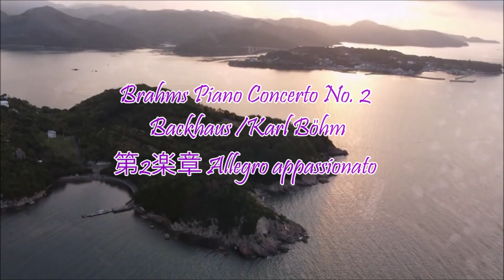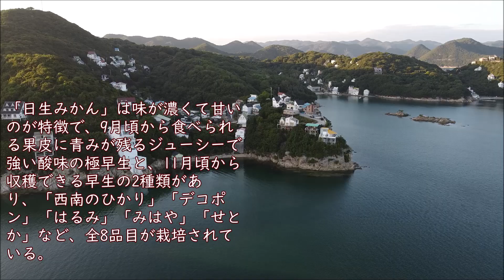Brahms Piano Concerto No 2 Backhaus/Karl Böhm 第3楽章 Andante 鴻島・日生諸島空撮 DJI Mavic Mini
秋蛇星短編映画製作所　20240818
Brahms Piano Concerto No  2 Backhaus/Karl Böhm 第2楽章 Allegro appassionato 鴻島・日生諸島空撮 DJI Mavic Mini
ヨハネス・ブラームスのピアノ協奏曲第2番変ロ長調作品83（ピアノきょうそうきょくだい2ばんへんロちょうちょうさくひん83、ドイツ語表記：Konzert für Klavier und Orchester Nr. 2 B-dur op. 83）は、初期の作品であるピアノ協奏曲第1番より、22年後に書かれたピアノ協奏曲。交響曲第2番やヴァイオリン協奏曲と並ぶ、ブラームスの成熟期・全盛期の代表作であり、最も有名な作品のひとつでもある。

ブラームスの作曲の師匠エドゥアルト・マルクスゼンに献呈された。

経緯および初演
初めてのイタリア旅行にインスピレーションを得て1878年に作曲が開始され、ウィーン近郊のプレスバウムに滞在中の1881年に完成された。この間にヴァイオリン協奏曲の作曲に集中していたため、2回目のイタリア旅行から帰国後一気に書き上げた。イタリアで受けた印象を基に書かれているため、ブラームスにしては明るい基調で貫かれている。楽曲構成上はピアノ・ソロが単独で自由に奏するカデンツァ的な部分は無いとも言え、ソリストの超絶技巧の見せびらかしとしての協奏曲という従来の協奏曲観からは意図的に距離をとった作品であるが、それにもかかわらず、この作品が現実に要求する桁外れの難技巧は、多くのピアノ奏者や教師をして「最も難しいピアノ曲の一つ」と呼ばせてもいる（ちなみに記録によればブラームスはこの曲を自らの独奏で初演しており、ブラームス自身のピアノ演奏の技術の高さがうかがえる）。

ピアノ協奏曲第2番の一般初演は、1881年11月9日、ブラームス自身の独奏、アレクサンダー・エルケルの指揮によりブダペストのRedoute（建物の名称が1865年に変わり、現在も音楽ホールとして使われているヴィガドー（ハンガリー語: Pesti Vigadó））で行われた。不評だったピアノ協奏曲第1番と異なり、この作品は即座に、各地で大成功を収めた。ブラームスはその後、ドイツ、オーストリア、オランダでこの作品の演奏会を繰り返し開き、そのうちの幾つかはハンス・フォン・ビューローによって指揮された。

構成
一般的に古典派、ロマン派以降の協奏曲は3楽章から構成されるが、この作品は交響曲のようにスケルツォ楽章を備えた4楽章からなる。

第1楽章 Allegro non troppo
変ロ長調、4/4拍子、ソナタ形式。

第2楽章 Allegro appassionato
ニ短調、3/4拍子のスケルツォ、複合三部形式。スケルツォ入りの協奏曲としては、アンリ・リトルフの5曲の「交響的協奏曲」、フランツ・リストのピアノ協奏曲第1番という先例がある。

第3楽章 Andante
変ロ長調、6/4拍子、複合三部形式。この楽章からトランペットとティンパニは使用されない。ヴァイオリン協奏曲第2楽章のオーボエのように、主題提示をピアノではなくチェロ独奏が行う。

第4楽章 Allegretto grazioso - un poco piu presto
変ロ長調、2/4拍子、ロンド形式。

楽器編成
独奏ピアノ、フルート2（ピッコロ持ち替え1）、オーボエ2、クラリネット2、ファゴット2、ホルン4、トランペット2（第2楽章まで）、ティンパニ1対（第2楽章まで）、弦五部。

演奏時間
約50分（各18分、9分、14分、9分）。

エピソード
ブラームスがその完成稿のコピーを送った友人、外科医兼ヴァイオリン奏者のテオドール・ビルロートはこの作品を、その規模の大きさにもかかわらず「ピアノ小品集」と表現した（ビルロートはこれ以前にブラームスから弦楽四重奏曲第1番、第2番を献呈されている）。実は、ブラームス本人もこのような逆説的な表現をわざと使っていたようである。ピアノの弟子であり、相談相手でもあったエリーザベト・フォン・ヘルツォーゲンベルクへ宛てた手紙の中で、ブラームスは長大で劇的な第2楽章を「小さなスケルツォ」と呼んだ。同様に、陽気な交響曲第2番（1877年）の時には、出版社に「堪えがたいほどに悲痛な作品である」と伝え、さらには「楽譜は葬式の黒枠を入れて印刷して欲しい」と申し出たという。

外部リンク
ピアノ協奏曲第2番作品83の楽譜 - 国際楽譜ライブラリープロジェクト
Piano Concerto no.2 in Bb, Op.83（英語） - 『Musopen』より
Concerto per pianoforte e orchestra n.2 in si bemolle maggiore op.83（イタリア語） - 『Magazzini Sonori』より《「ホロヴィッツ（P）＋トスカニーニ指揮NBC響」による演奏音源を掲載》
Watch an analysis of Brahms' 2nd Piano Concerto（英語） - 『BBC Radio 3 'Discovering Music'』より《当楽曲に関する解説動画》
鴻島（こうじま）は岡山県備前市の日生諸島に属する約2.07㎡の島。日生港の南4kmに位置し、急峻な山地が海岸に迫り平地は少ない[2]。かつては甲島、香島とも書かれた[1]。日生港の南、約4kmに位置する[1]。2015年国勢調査によると人口は39名[1]。2023年9月の住民基本台帳に基づく人口は55人[3]。

近年では、約300軒の別荘が建ち並ぶ「別荘の島」として、またミカン狩りで知られる[4]。鴻島のある日生諸島は瀬戸内海国立公園の東端に位置する[5]。

概要
日生諸島は大小13の島々からなり、備前市、瀬戸内市と、その一部は兵庫県赤穂市に分布する。一帯は瀬戸内海国立公園に含まれ、1934年（昭和9年）に日本で最初に指定された国立公園である。瀬戸内海特有の穏やかな海と、点在する島々が織りなす景観が多島美と表される風光明媚な島である。付近の海域には、牡蠣筏が点々と浮かぶ。近年ミカン栽培が盛んとなり、日生港からは大生汽船によるミカン狩り専用船や、2022年からは日生駅まではJR西日本の観光列車「La Malle de Bois」（ラ・マル 備前長船）が岡山駅から運行される[5]。

島には唯一のミカン狩りができる農園「横山農園」がある。ミカン栽培は、先に始めていた鶴島、鹿久居島にならい、1965年に始められ、10年も経たないうちにみかん狩りブームが到来、最高700人受け入れた日もあったといい、当時は島全体の農園で1日2,000人-3,000人。シーズン最盛期には25,000人-30,000人の来島者があった。また、道が整備されてない中でも、島の山頂からの絶景を目当てに写真家や画家が多く島を訪れていた。島の最高峰からは360度のパノラマが開ける。しかし、2015年の頭島への橋の開通により、ミカン狩りの来園者が激減した。「日生みかん」は味が濃くて甘いのが特徴で、9月頃から食べられる果皮に青みが残るジューシーで強い酸味の極早生と、11月頃から収穫できる早生の2種類があり、「西南のひかり」「デコポン」「はるみ」「みはや」「せとか」など、全8品目が栽培されている。海面からの反射光により十分な日射量があることや、島の年間降水量800-1000mmという降雨量の少なさ、段々畑であり雨が降っても土に残らない水はけのよさで高品質なミカンができる[5]。

鴻島の記録に残る最大人口数は1968年の（昭和43年）197人で、その後、徐々に減少し、2023年には約55人が暮らす。定年退職後にそれまでの別荘に定住する人もいる[5]。

歴史
古墳や土器が出土していることから、太古から人が生活していたことが判明。平安朝の都人が往来したと伝えられている[2]。

延宝7年（1679年）に岡山藩の馬牧場となった後、元禄11年（1697年）に同藩の流刑地に指定された[1]。その後は無人島となっていたが、1927年（昭和2年）に日生町が開墾を奨励し、1930年（昭和5年）より頭島から18世帯が入植したことで再び有人島となった[1]。入植者たちは、葉タバコの栽培などを行っていた[1]。第2次世界大戦後に入植が本格化し、近年はミカン栽培が盛んとなり、鴻島の北側に位置する曽島へ通ってミカン栽培をしていた例もある[6]。

かつては、島内に日生町立日生西小学校鴻島分校[注釈 1]が設置されていたが、1993年（平成5年）に休校し、2017年（平成29年）に閉校した[1]。

また、海水浴場があり、昭和末期より行われた土地開発で、島内には300軒を超える別荘が建設されている[1]。

島内
亀の浦海水浴場[7]
鴻島神社
御所垣史跡[7]
よろづかげ[7]
亀の浦にある入江である。往来する船が水を汲んだ後である古井戸が2つある。
にちごえ小島[7]
泊山展望所[8]
島の中央にある展望所である。
日生港から大生汽船の定期船が1日4便あり、所要時間は約15分。

出身者
岡千秋
注釈
^ 休校中の2005年（平成17年）に日生町が備前市と合併したため、備前市立日生西小学校鴻島分校となった。
脚注
^ a b c d e f g h i j k l m 公益財団法人日本離島センター 編『新版SHIMADAS』公益財団法人日本離島センター、2019年、358-9頁。ISBN 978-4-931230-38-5。
^ a b “鴻島 こうじま”. 岡山観光WEB. 2024年6月30日閲覧。
^ “鴻島（こうじま）”. ritokei. 2024年6月30日閲覧。
^ “鴻島　（備前市・日生諸島地域）”. 岡山県. 2024年6月30日閲覧。
^ a b c d “【あの駅この駅】赤穂線・日生駅”. JR西日本. 2024年6月30日閲覧。
^ 公益財団法人日本離島センター 編『新版SHIMADAS』公益財団法人日本離島センター、2019年、359頁。ISBN 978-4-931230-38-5。
^ a b c d 『日生の観光と民俗』岡山民俗学会代表 土井卓治, 1954.7
^ 財団法人日本離島センター『日本の島ガイド SHIMADAS』日本離島センター, 1998.8, 228ページ
『角川日本地名大辞典 33.岡山県』　角川書店、1986年
外部リンク